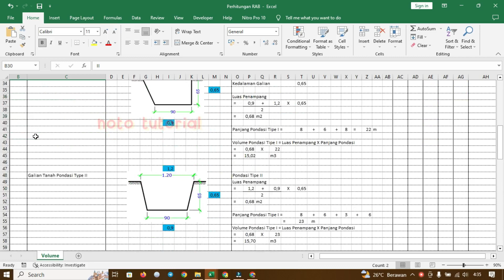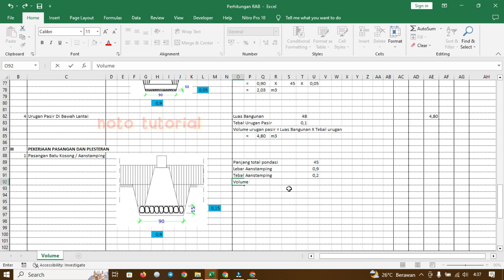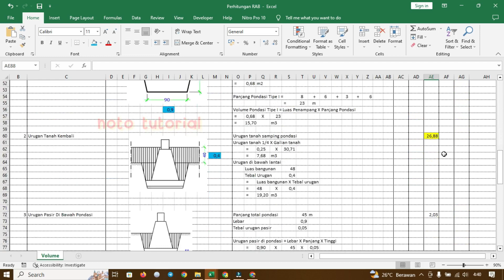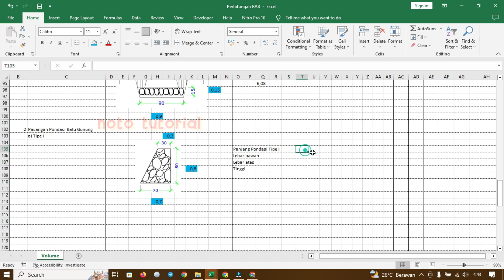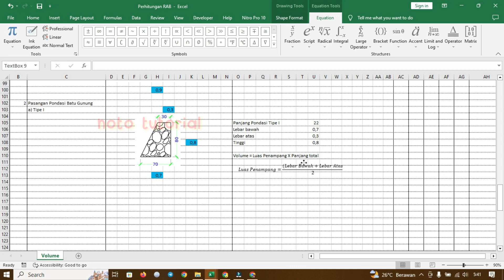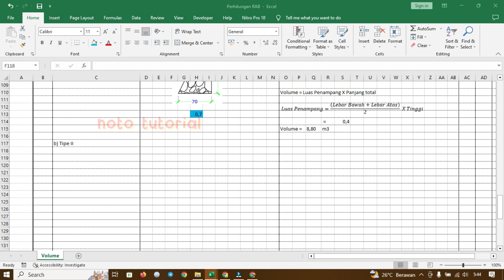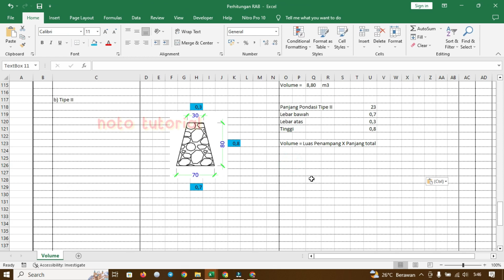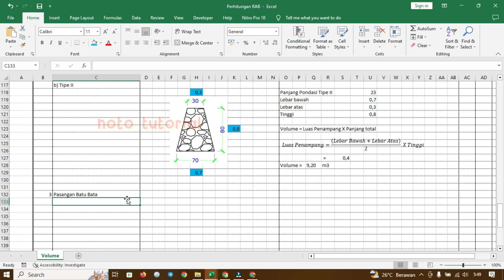Cara menghitung volume pekerjaan pondasi batu kali - Belajar Membuat RAB Part 5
Dalam video ini, kita akan mempelajari cara menghitung volume pekerjaan pondasi batu gunung atau batu kali. Ini adalah bagian 5 dari beberapa bagian kami Belajar Membuat RAB.

Jika Anda sedang mencari tips tentang cara menghitung volume pondasi, maka inilah videonya untuk Anda! Dalam video ini, kita akan mempelajari cara menghitung volume pekerjaan pondasi batu kali atau batu gunung. Di akhir video ini, kamu akan bisa menghitung dengan cepat dan tepat!

9. Cara Menghitung Volume Cor Dak Beton Teras Rumah, Kebutuhan Material Besi, Triplek Lengkap - Belajar Membuat RAB Part 9